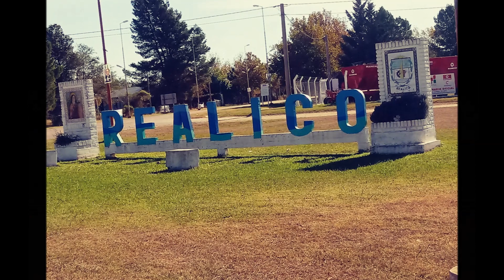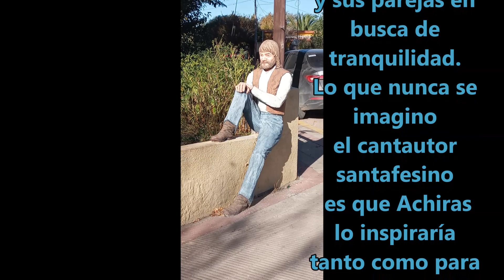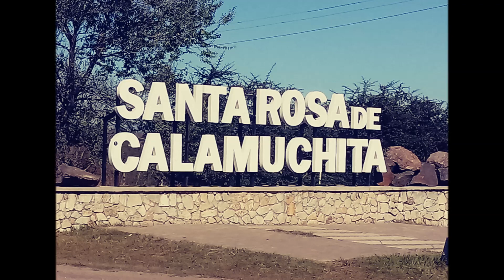Día 10 Domingo 14/05/2023 Volvimos a Córdoba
Recorrimos 440 km desde Gral Pico La Pampa hasta Achiras Córdoba
Música del video:
00:00 a 4:10 La Colina de la Vida de León Gieco
04:10 a 7:33 La Colina de la Vida de León Gieco.
7:33 a 11:53 La Colina de la Vida de León Gieco